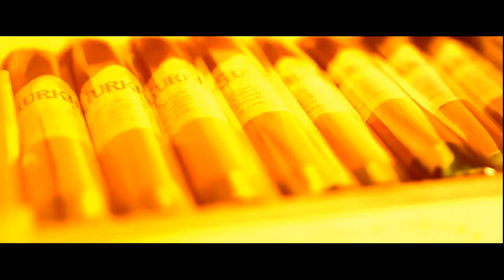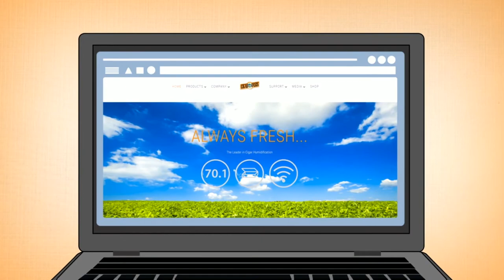CigarChat - Hector Alfonso Sr. from Espinosa Cigars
Tripp and Jason sit down for a shenanigans-filled show with Hector Alfonso.  They talk about the fantastic year that Espinosa and the La Zona factory have had, and how they plan to follow it up in 2018.